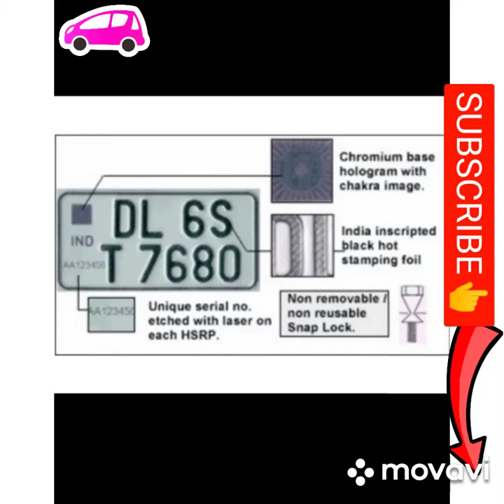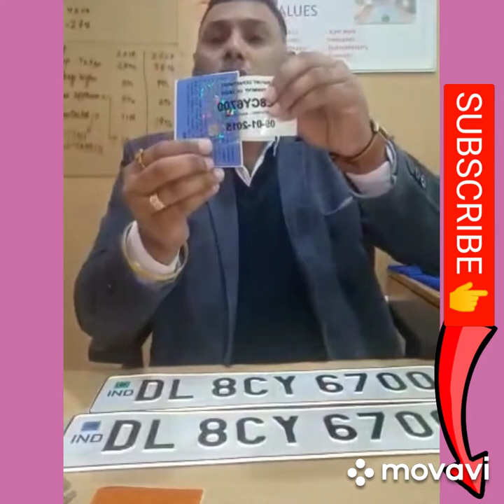High Security Registration Number Plate HSRP